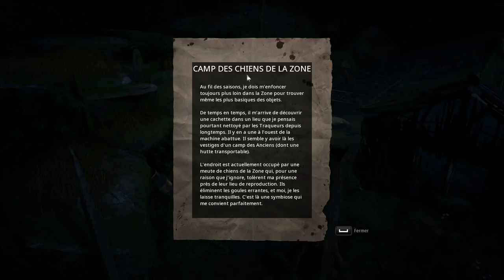[GUIDE]Mutant Year Zero - Ep#02 L'infestation! (Extrême/Mutant d'Acier)